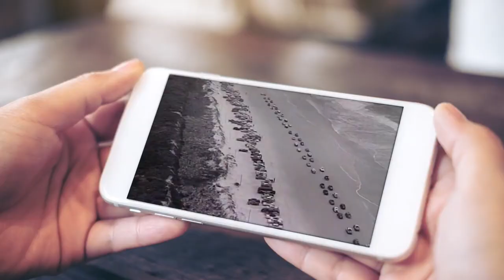EmiSunshine "When It Comes to Me"